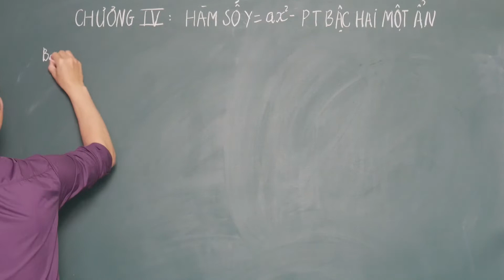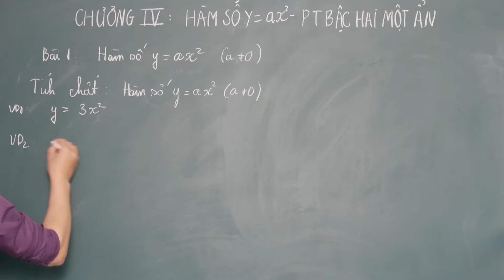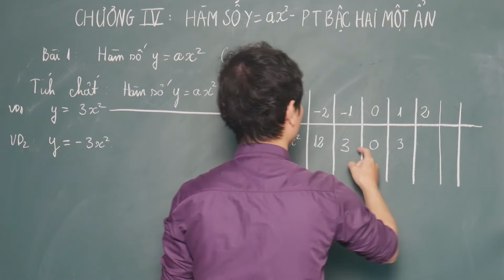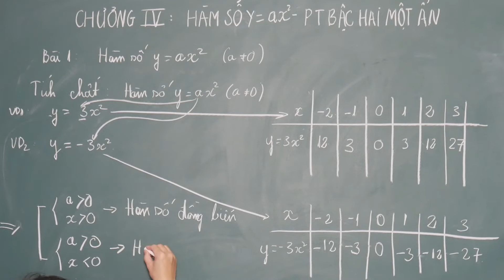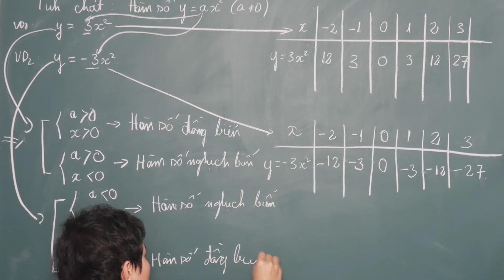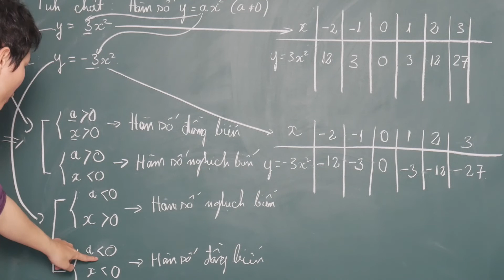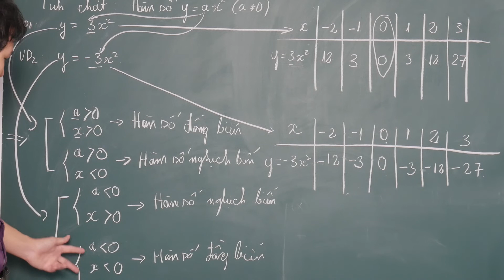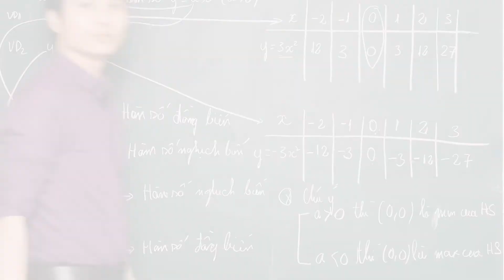Toán - lớp 9 | Chương IV - Bài 1: Hàm Số Bậc Hai y = ax² (a ≠ 0) | Dạy Học Trực Tuyến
Thầy chào tất cả các em, Trong thời gian bệnh dịch Corona virus. Các em không thể đến trường được. Thầy sẽ làm video hướng dẫn các em học các môn toán, lí, hóa, sinh, địa lý, lịch sử. Thầy sẽ upload lên kênh của thầy nhé.
Rất mong các em ủng hộ, theo dõi kênh của thầy. Chúc các em học tập tốt.